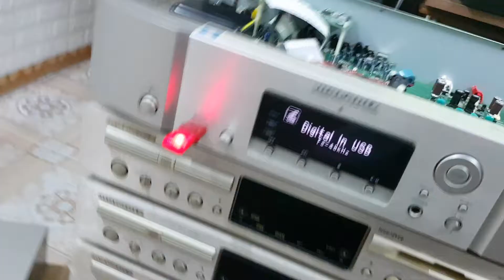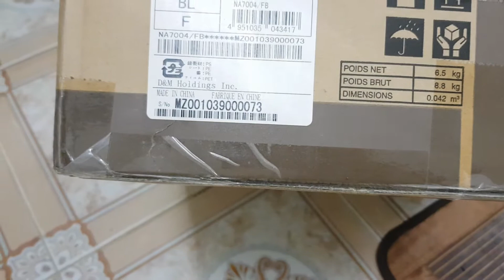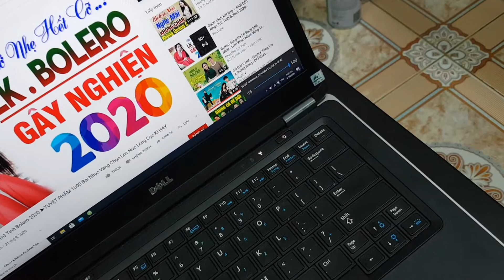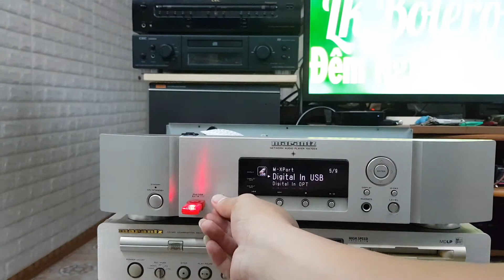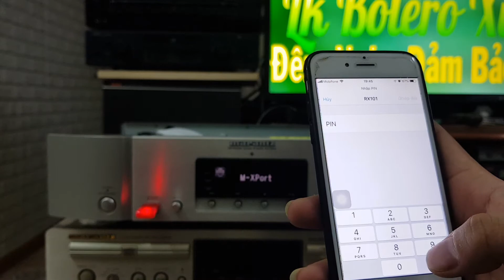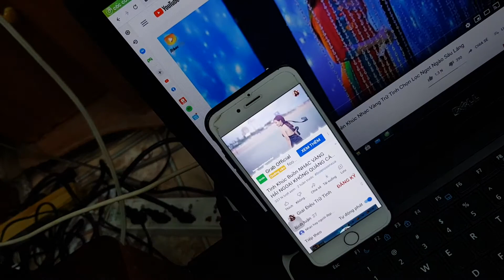Marantz NA7004 . Full box . Lh 0966723489